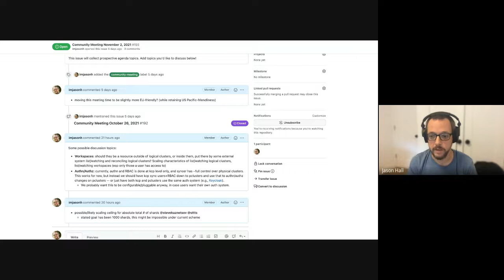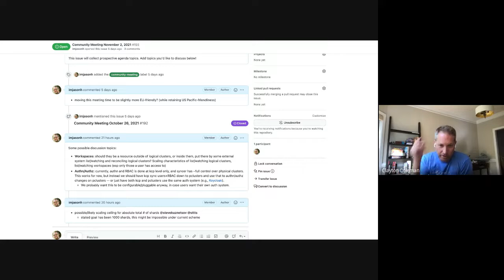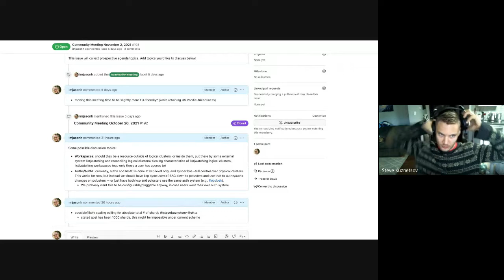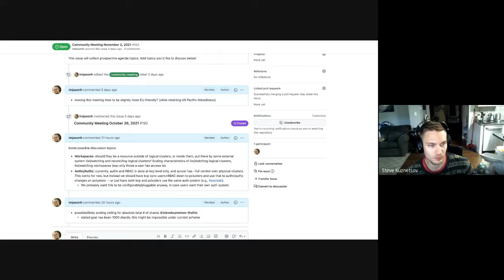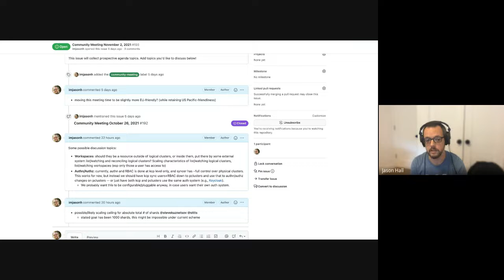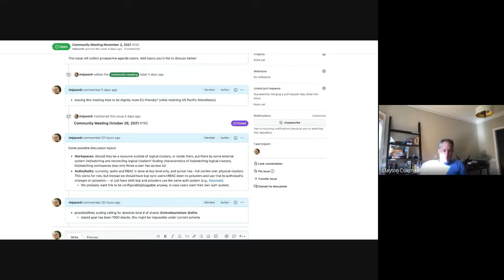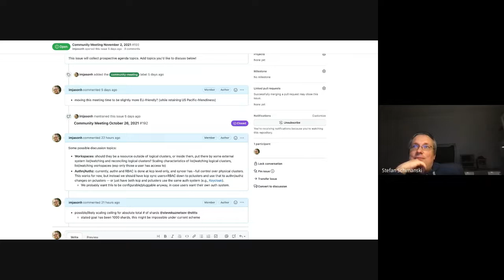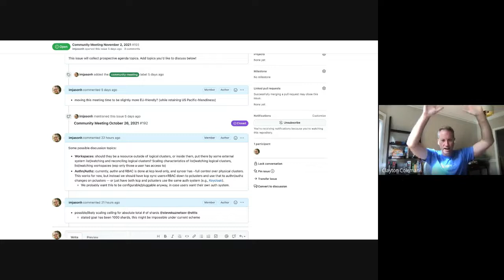Community Meeting, November 2, 2021